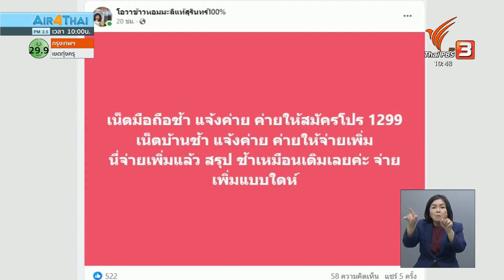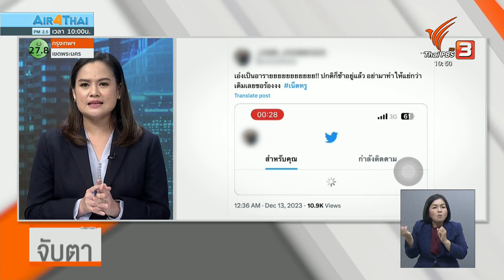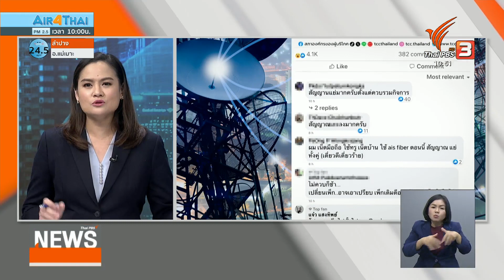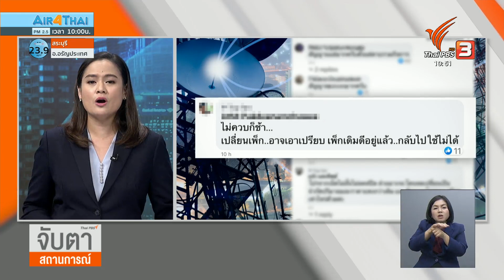ตั้งคำถาม เน็ตล่ม ใครต้องรับผิดชอบ | จับตาสถานการณ์ | 15 ธ.ค. 66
9 เดือนมาแล้ว ที่กิจการโทรคมนาคมของไทย มีความเปลี่ยนแปลงด้านการแข่งขันเกิดขึ้นครั้งใหญ่ จากการควบรวมกิจการของทรูและดีแทค จำนวนค่ายมือถือที่ลดลงเหลือ 2 ค่าย ยิ่งทำให้มีคำถามว่า คุณภาพการให้บริการเกิดผลกระทบหรือไม่